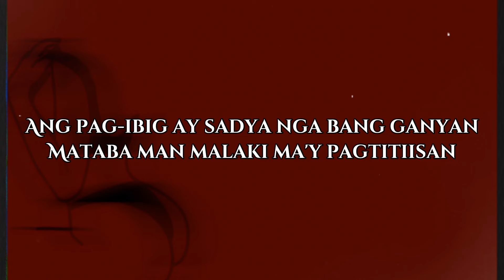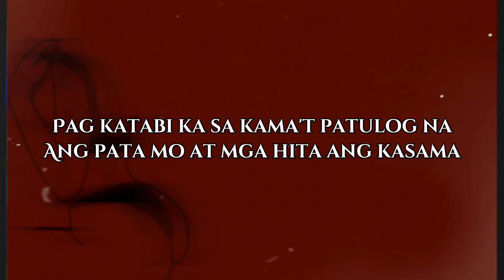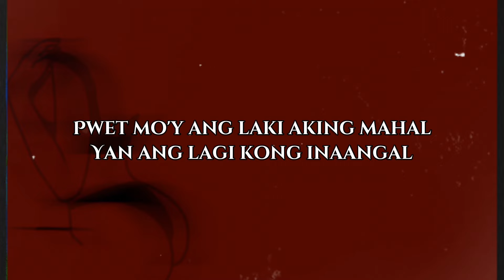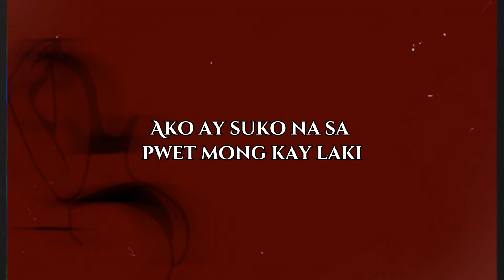Joey De Leon - Pwet Mo'y Ang Laki [Lyric Video]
Music video by Joey De Leon performing Pwet Mo'y Ang Laki [Lyric Video]. (C) 2007 Sonybmg Music Entertainment (Philippines), Inc